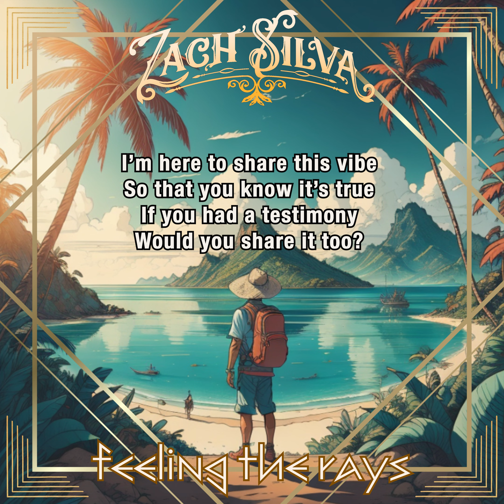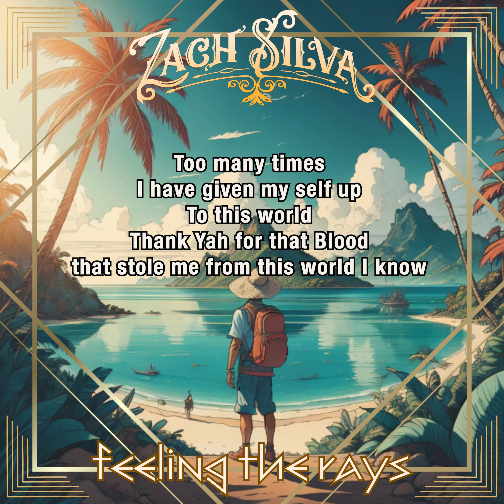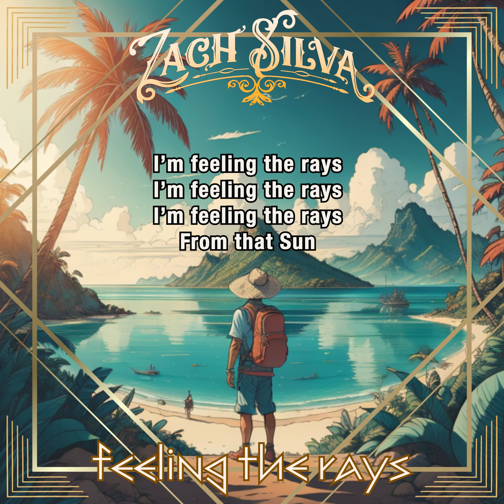Zach Silva - "Feeling the Rays" with Lyrics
WRITTEN BY: Zach Silva
BEAT PRODUCED BY: Mack Cole & Chico the Engineer "MUSIC IN FOCUS"

SHOT and DIRECTED BY: Zach Silva

MIXED & MASTERED by Chico the Engineer "MUSIC IN FOCUS"

Thank you so much for each and everyone who has supported this channel. GOD BLESS YOU.